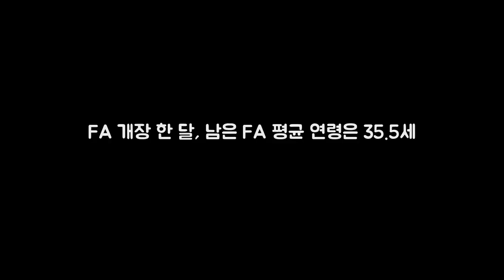FA 개장 한 달 남은 FA 평균 연 DKO 뉴스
OSEN=이상학 기자] 벌써 FA 시장이 개장한 지도 한 달이 지났다. 그 사이 7명의 선수들이 FA 계약을 체결했다. 시장에는 해외파 김현수를 제외해도 12명이나 남아있다. 미계약 FA 선수였던 외야수 정의윤이 지난 7일 원소속팀 SK와 4년 총액 29억원에 도장을 찍었다. 연봉과 옵션이 모두 12억원으로 같은 조건.